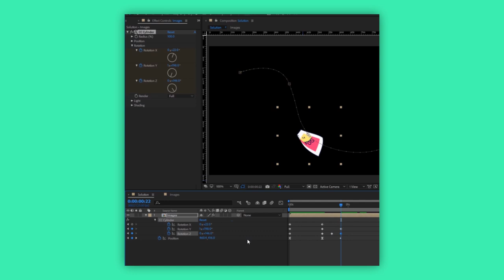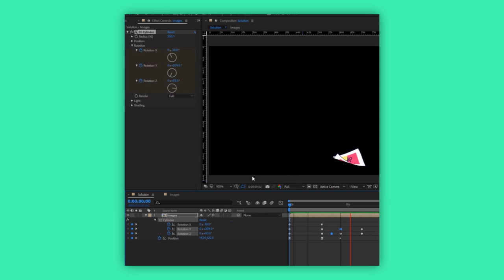Tips & Tricks in After Effects: CC Cylinder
When you decided to update photos on Instagram account